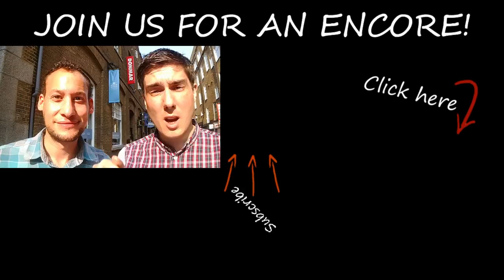The Prime of Miss Jean Brodie Donmar Warehouse London Review Lia Williams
The Break A Leggers review The Prime of Miss Jean Brodie at the Donmar Warehouse in London's West End.

Lia Williams plays the title role In this brand new adaptation by David Harrower, based on the novel by Muriel Spark which celebrates it's 100th anniversary this year.

Polly Findlay returns to the Donmar to direct, following her acclaimed production of "Limehouse".

At Marcia Blaine School for Girls, Miss Jean Brodie presides over her ‘set’, her chosen few. In return for their absolute devotion, Miss Brodie will provide an education far beyond the confines of the curriculum.

Great teachers leave a mark. Miss Jean Brodie's will never be erased.

But, will it be Break A Leg? Or LEG IT!!